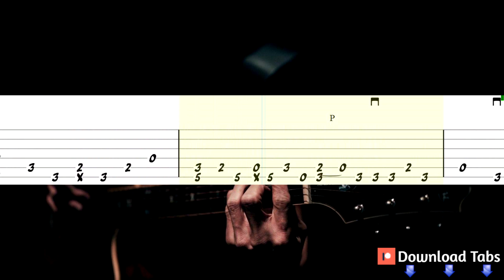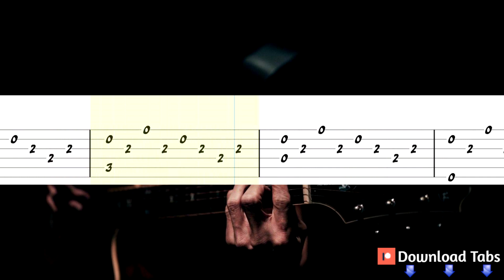Flower Dance - DJ Okawari Guitar Tutorial, Guitar Tabs, Guitar Lesson (Fingerstyle)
How to play "Flower Dance" on guitar
DJ Okawari Guitar Lesson
Flower Dance - DJ Okawari Guitar Tab